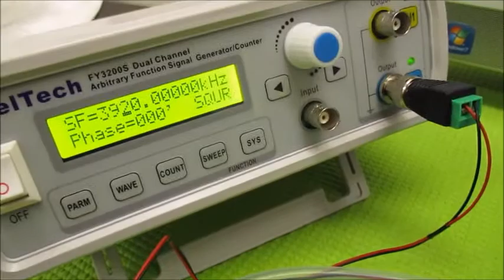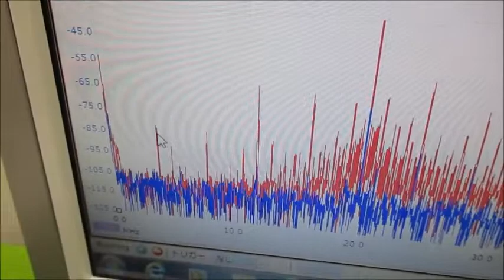オリジナル超音波実験 超音波システム研究所 ultrasonic-labo